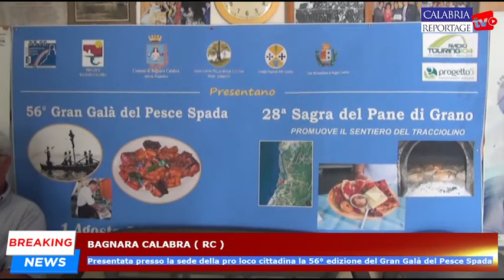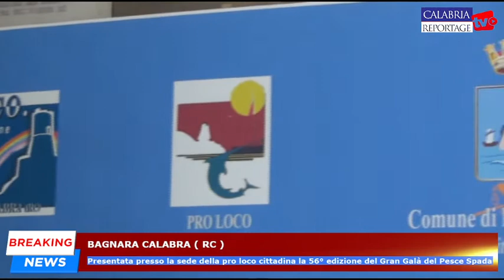Bagnara Calabra: presentata presso la pro loco la 56° edizione del Gran Galà del Pesce Spada.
Bagnara Calabra: Presentata presso la sede della pro loco cittadina la 56° edizione del Gran Galà del Pesce Spada.